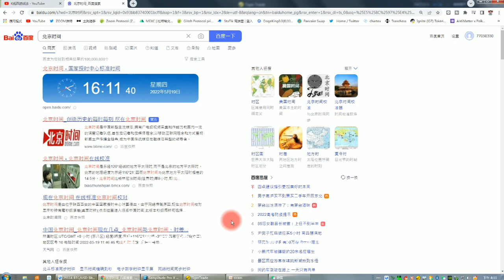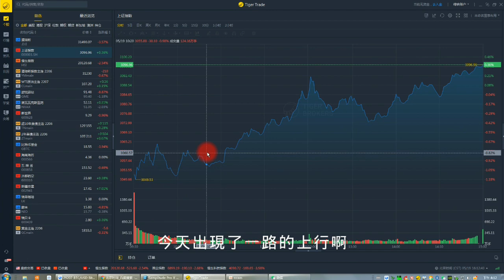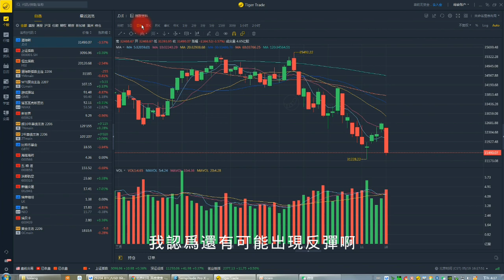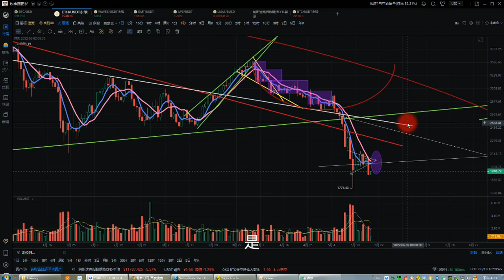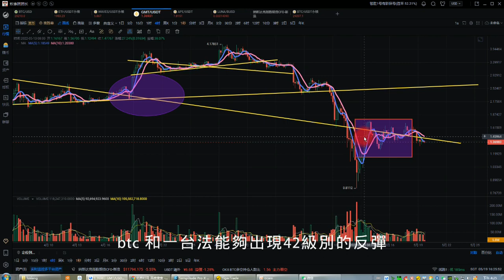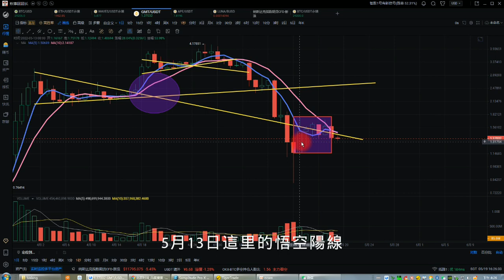比特幣合約2022| 比特幣跟隨美股下跌 比特幣仍有機會出現反彈 暴跌反彈後怎樣佈局空單 BTC、ETH、APE、GMT、GAL、LUNA行情分析